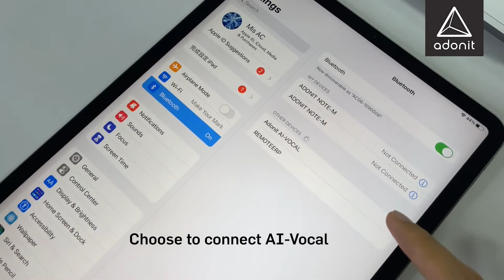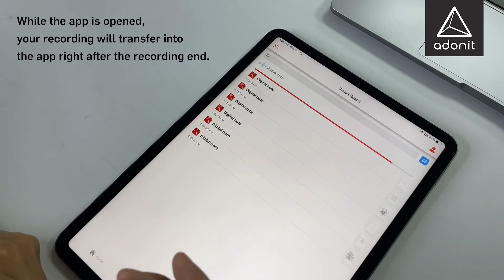Tutorial - Transfer Audio File from Adonit AI-Vocal to Devices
Adonit AI-Vocal - A Smart Voice Stylus is the New Life Hack
- DUAL MODE STYLUS
Quick switch between iPhone and iPad devices.
*Greenlight for all touchscreens and Blue for new iPad versions supporting palm rejection.

- EASY RECORDING
Built with 2 omnidirectional microphones with professional DSP noise reduction technology that filters noise and restore perfect audio moments.
Picks up sound from distance up to 2 meters away and saves 9 hours of audio with internal memory.

- RECORDING WHILE WRITING
Do all 3 things at the same time: recording, taking notes, and drawing

WITH THE EXCLUSIVE "ADONIT ONE" APP
When AI-Vocal is not connected with the Adonit One app, the audio files will be stored in the stylus’memory. After connecting to Adonit One, the audio will be automatically uploaded to the app and converted into text.